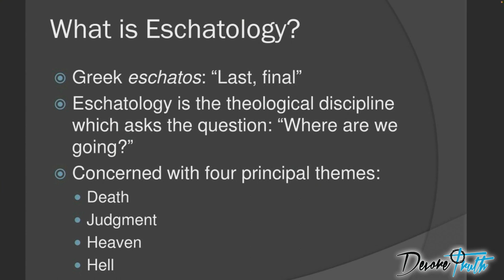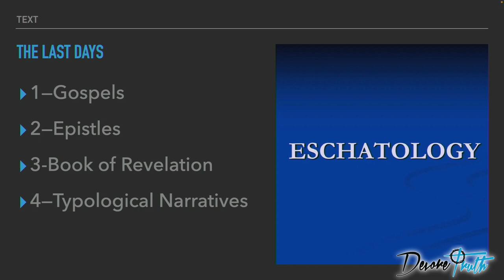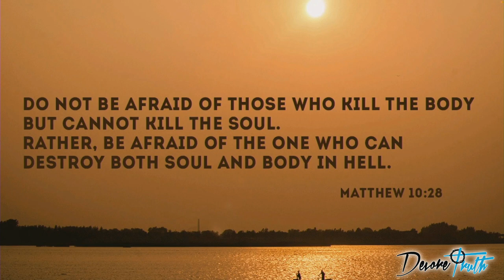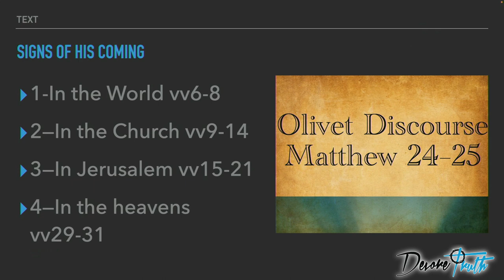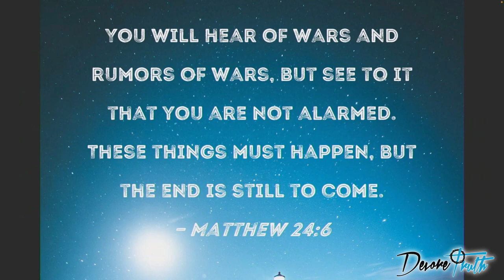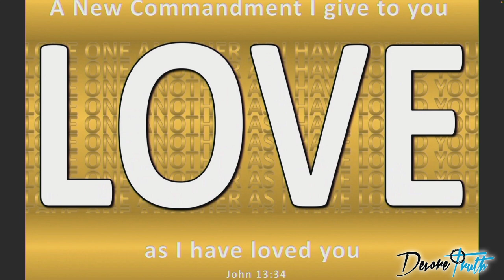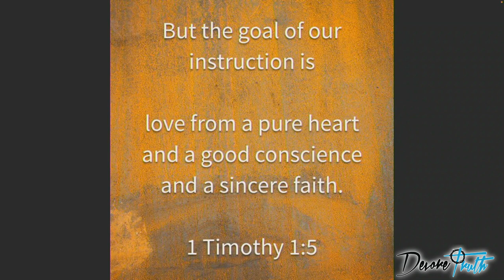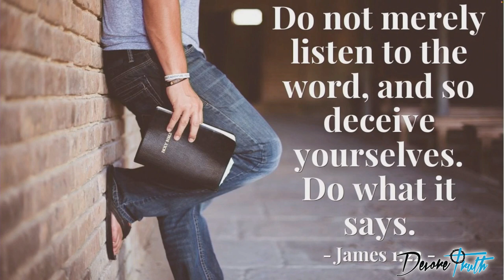Truth, Faith & Love in the Last Days - Matthew 24-25